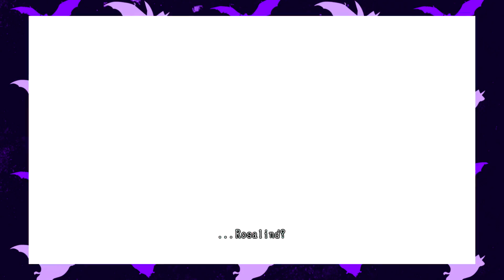►LOLLIPOP CHAINSAW (VERY HARD MODE) #24: FINAL LEVEL!?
We're finally up to the last chapter before the boss battle!
Part 1 of the Cathedral in Lollipop Chainsaw!